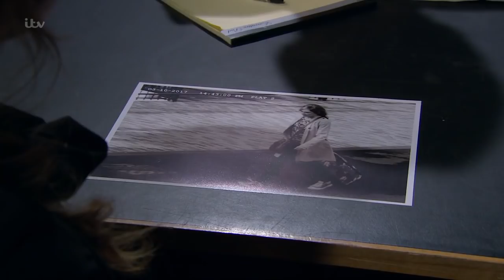(Who Killed Emma) 14th December 2017 Part 4